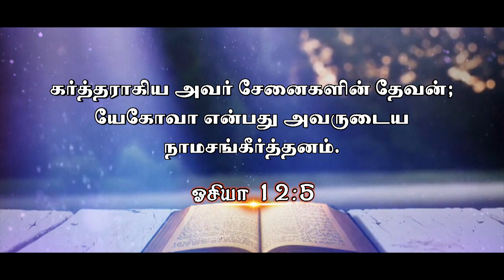Daily God's Word - 15 May 2024